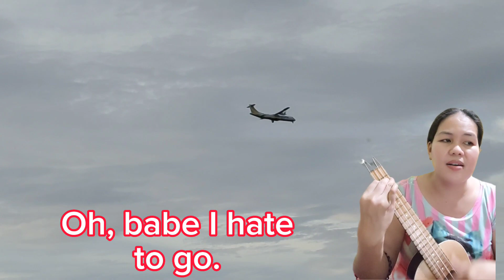Leaving on A Jet Plane /Ukulele songs